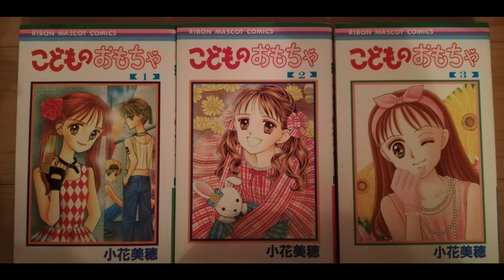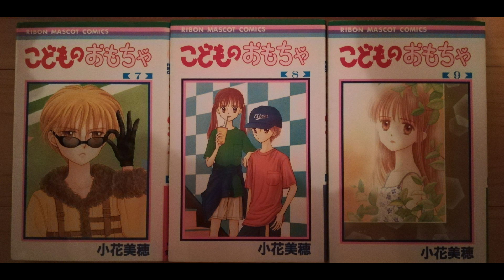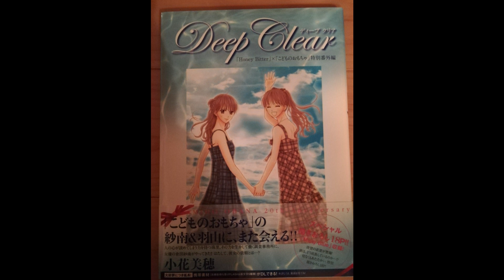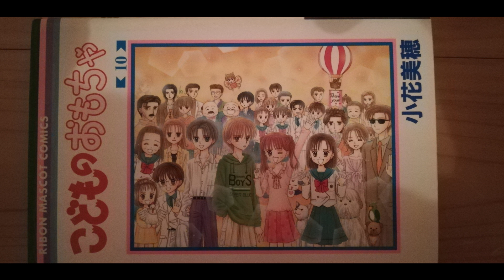【マンガ】こどものおもちゃ（小花美穂）を話す。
漫画の回でございます。
こどものおもちゃ（小花美穂）を喋りましたー。